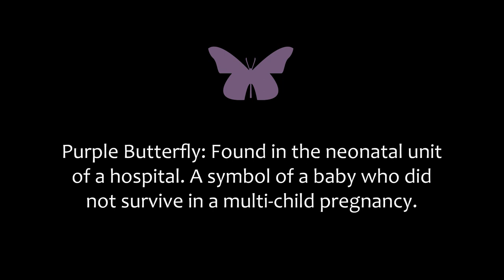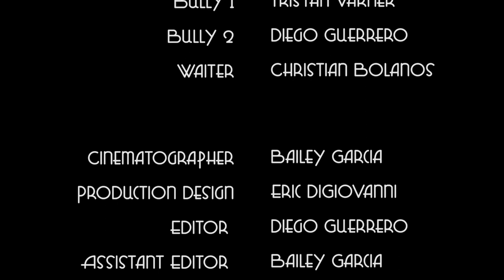Purple Butterfly - Student Short Film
Purple Butterfly Dir: Diego Guerrero
Best Cinematography  Winner 2019- SSHS

This is my most recent short film I made. Please enjoy!
The music is not mine and I do not claim to own it.